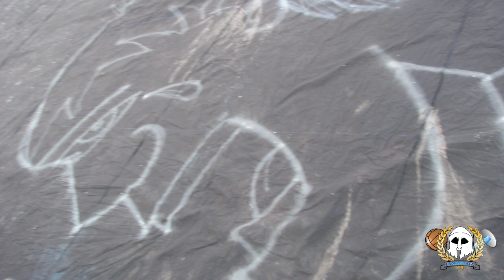apollon vs ANORTHOSIS 1:1 (20.04.2011)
I WANNA PLAY A GAME